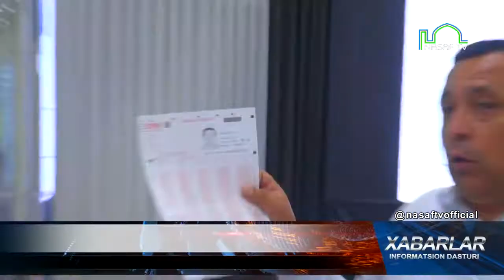OTM GA KIRISH UCHUN NECHTA FANDAN IMTIHON TOPSHIRILADI?